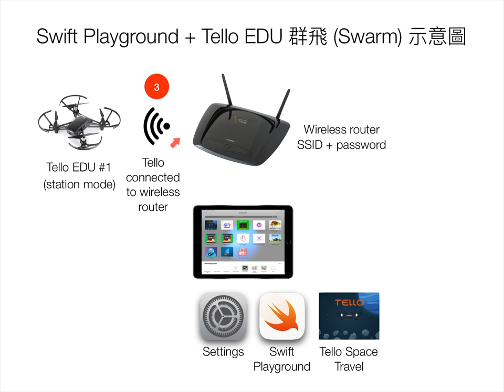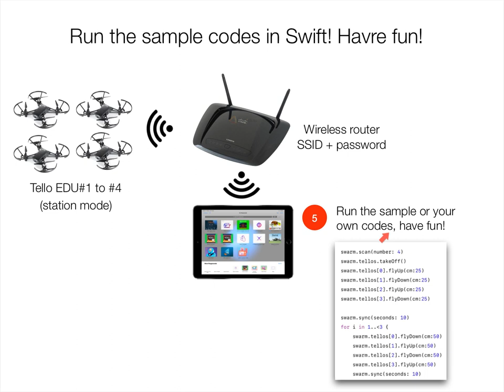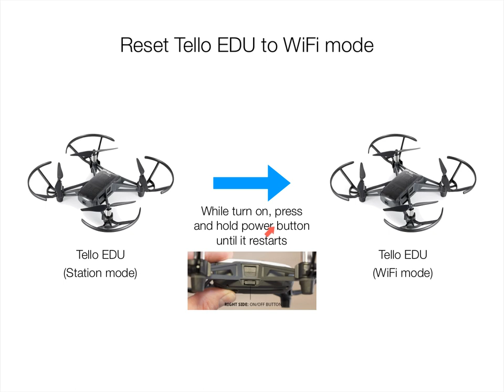利用 Swift Playground，如何設定 Tello EDU 群飛 (概覽)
Swift Tello Swarm